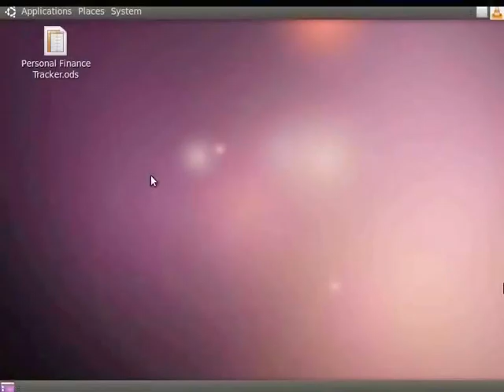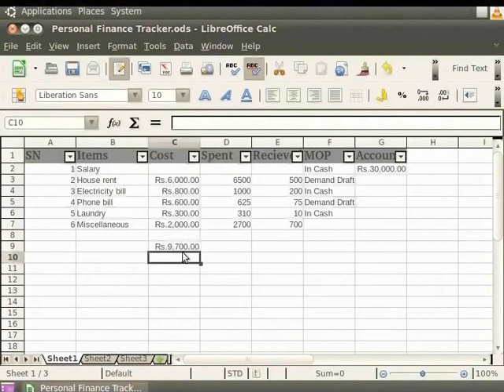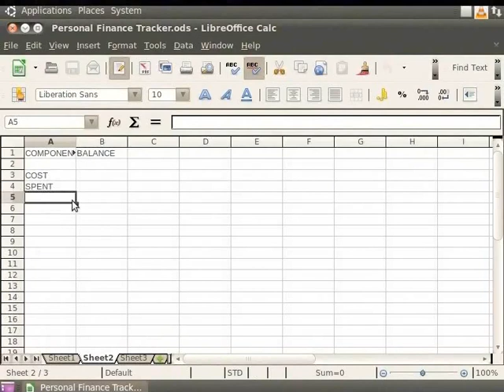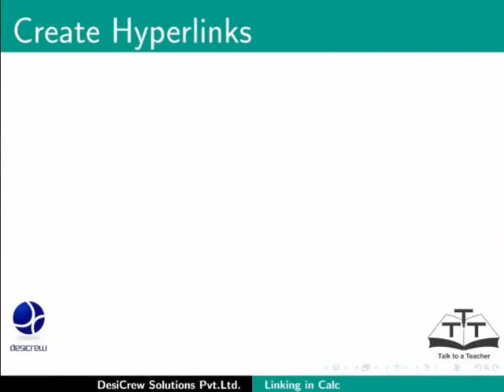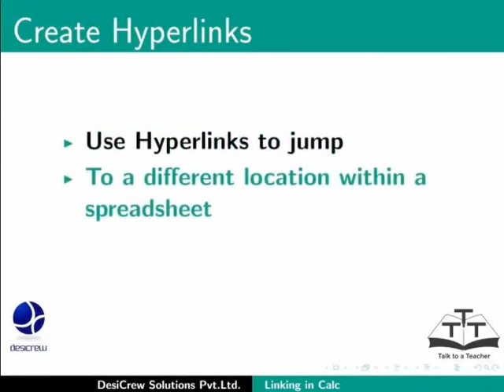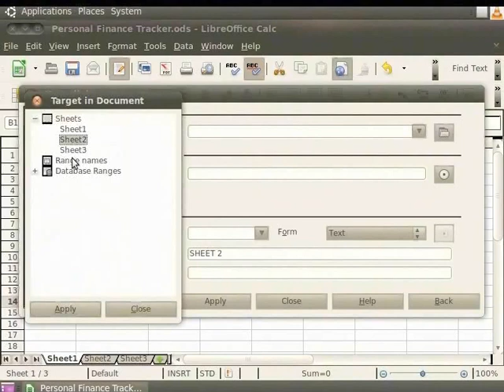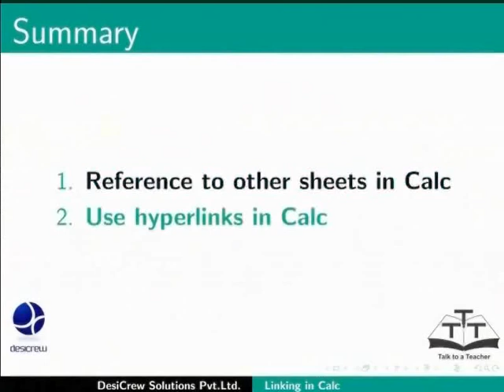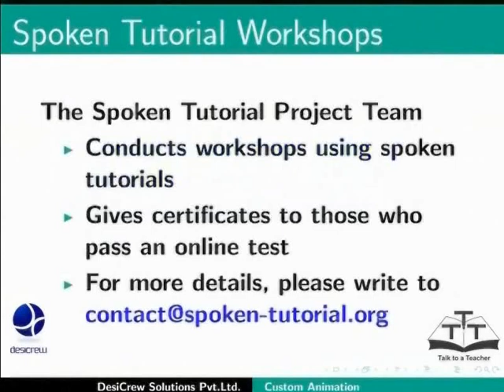Linking Calc Data - Bengali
ক্যাল্ক তথ্য সংযোগস্থাপন ।
অন্য শিট এবং নথি রেফরেন্স করা ।
হাইপারলিঙ্ক নিয়ে কাজ করা ।